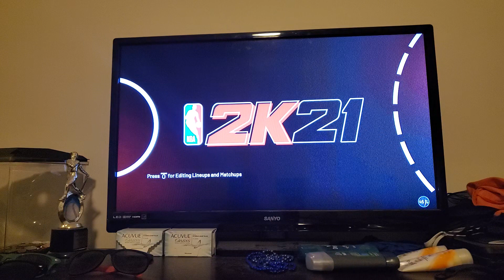NBA 2K21 ATL Episode #5 - Hawks vs. Cavaliers!